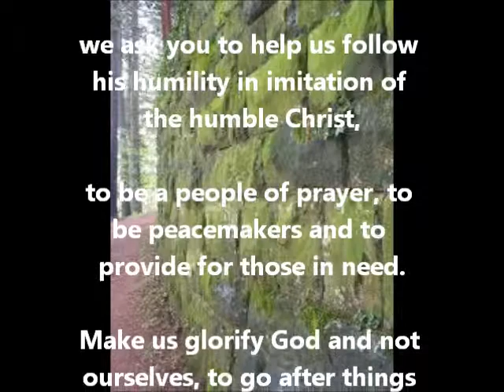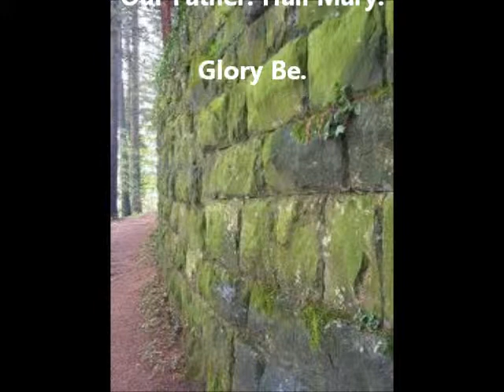Saint of the Day - 23 August - St. Philip Benizi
St. Philip Benizi
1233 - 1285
General Superior of the Order of the Servites.
Patron of The Minor Basilica in Monte Senario (Fiesole) in the Diocese of Florence, Tuscany, Italy; Zamboanga del Norte, Philippines